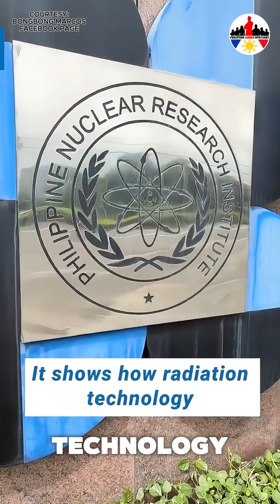“NUCLEAR TECH vs PLASTIC POLLUTION: PBBM & IAEA Unlock MAJOR Breakthrough!”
From plastic waste to a valuable resource — nuclear science is delivering REAL solutions.
At the NUTECPlastics Forum in Manila, IAEA Director General Rafael Mariano Grossi and President Bongbong Marcos highlighted the Philippines’ leadership in nuclear-powered innovation for environmental protection.

The event showcased breakthrough technologies under the NUTEC Plastics initiative and laid out the future roadmap for global plastic pollution solutions.

During his visit, DG Grossi also met with PBBM to discuss the country’s nuclear energy ambitions and signed a historic agreement with the Asian Development Bank to boost regional energy security.

🇵🇭 The Philippines is stepping into a new era of nuclear-driven environmental and energy innovation.

What We Offer:

Leadership Insights: We dive deep into the actions, visions, and strategies of the Philippines' top leaders, including President Bongbong Marcos Jr. (PBBM), providing you with a closer look at their impact on the nation.
Economic and Infrastructure Developments: Stay updated on major projects and economic policies under the “Build, Better, More” initiative, and how they are transforming the Philippine landscape.
News and Updates: Get the latest news on significant events and developments in Philippine politics and society.
Educational Content: Learn about the historical, social, and economic factors that influence the current and future state of the Philippines.

Our mission is to equip you with the knowledge and insights needed to understand the direction of our country and the choices that will lead us to a better future. By following Philippine Leader Spotlight, you become part of a community dedicated to exploring and supporting the path to national growth and prosperity.

Join us as we navigate through the pivotal moments and decisions that will shape the future of the Philippines. 🇵🇭

By detailing what your channel offers and how it aims to contribute to the nation’s future, you create a compelling and clear description that encourages viewers to subscribe and engage with your content.

📌 Topics Covered:
- PBBM's Early Life
- Political Career: Governor, Senator, President
- Vision for the Future

- [PBBM's Infrastructure Projects](#)
- [Future Vision for the Philippines](#)

Follow us for the latest updates on Philippine leadership!
Philippine Leader Spotlight
Bongbong Marcos
PBBM
Philippine Economy
Build, Build, Build
Build, Better, More
Philippines Infrastructure Projects
Philippine Politics
PBBM Administration
Philippine News
Economic Growth in the Philippines
Philippines Development
PBBM Projects
Philippine President 2024
Philippine Leadership
Bongbong Marcos Policies
Philippine Government
Philippines Future Projects
Philippines Progress
Philippine Society and Politics

Specific Keywords for Current Trends and Topics:
Panguil Bay Bridge
Philippine Infrastructure 2024
PBBM China Relations
Marcos Administration Achievements
Philippine Inflation 2024
PBBM Economic Policies
Philippine Investment Opportunities
Philippines Growth and Development
Philippine Workforce and Employment
Philippine Small Business Support
Philippine Presidential Initiatives
PBBM Leadership Style
Philippines Social Programs
Philippine Policy Analysis
PBBM Governance
PBBM west philippine sea
PBBM on China
pbbm economy
military government in the philippines
philippine infrastructure 2024
pbbm governance